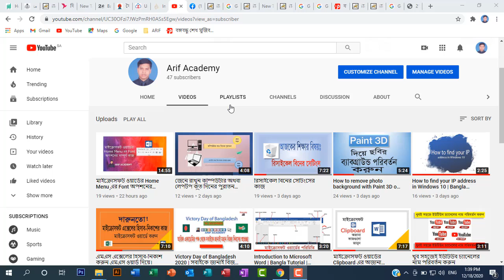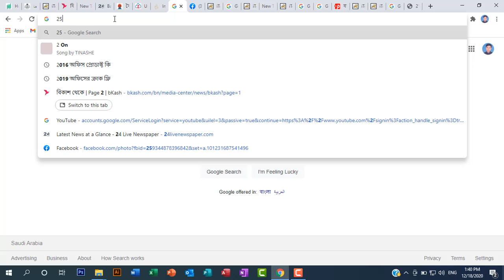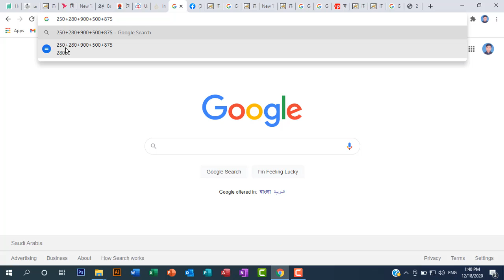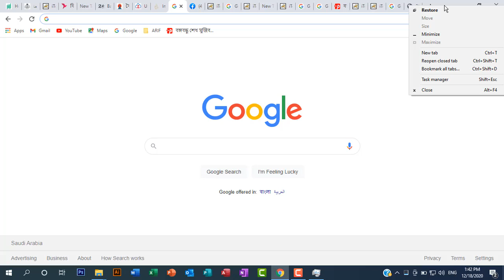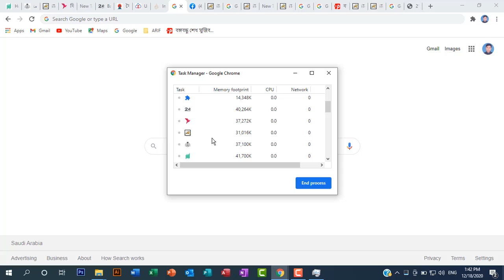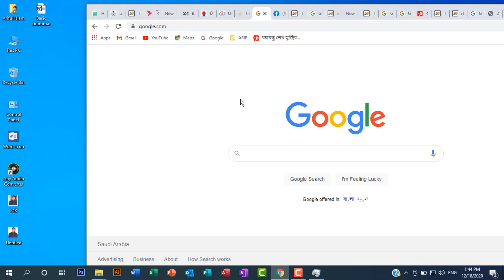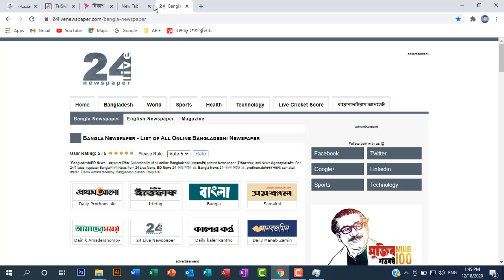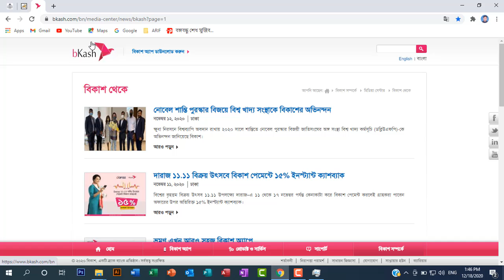গুগল ক্রমের অজানা কিছু টিপস